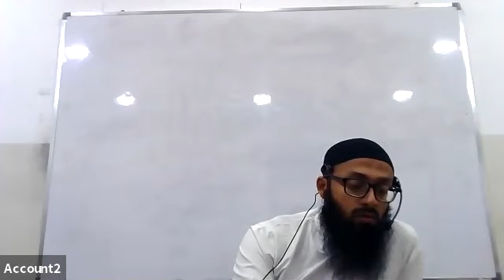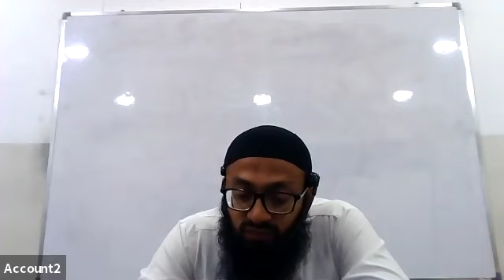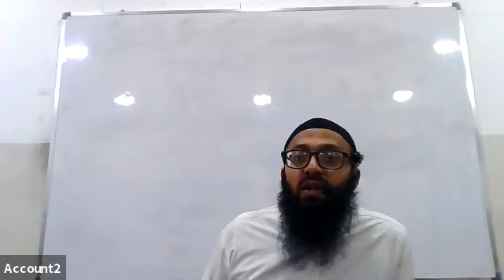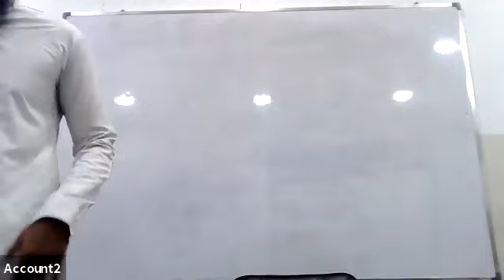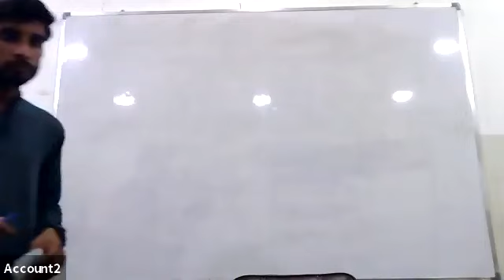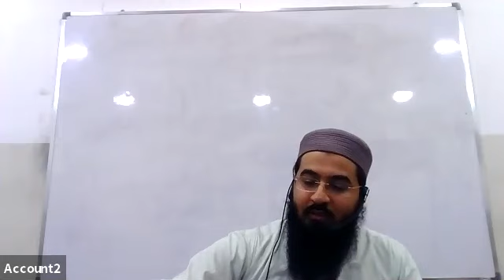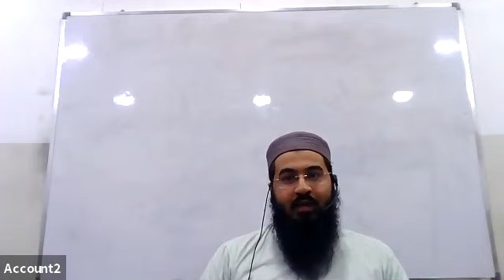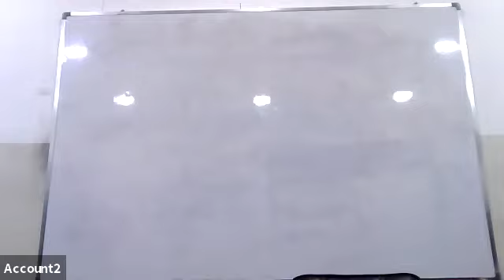GMT20210924 125534 Recording 640x360